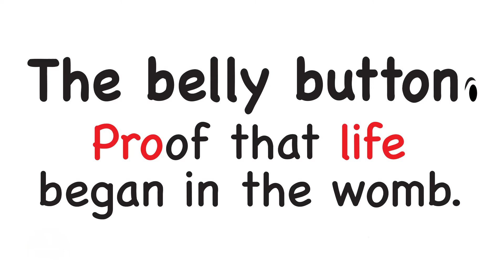The belly button (o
The next time you notice yours, or see someone else's.